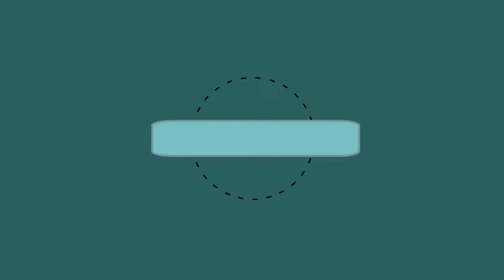2019 Ford Ranger vs Tacoma, Colorado, and Frontier : What We Know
One of the stars of the Detroit Auto Show is the Ford Ranger. It's been eagerly anticipated, and fans of the global version weren't let down.2019 Ford Ranger raptor specs,Toyota tacoma 2017/2018, chevy colorado zr2, nissan frontier 2017. Ford shared several key details, and while it didn't go into specifics on many topics, we think we know enough that we can make some educated guesses on how potent and how big the Ranger will be. As such, we went ahead and looked at some key specs of its U.S. competition, the Chevy Colorado, Toyota Tacoma and Nissan Frontier, to see how they all compare

++ Likes me on Facebook :
++ Follow me on G+ :